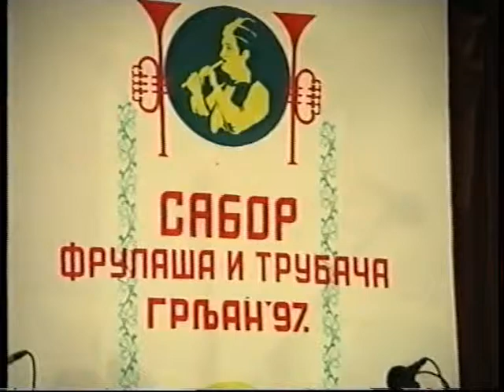"XIV SABOR FRULAŠA 1997" II.deo Grljan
Tradicionalni Sabor frulaša je održan po XIV put 1997 godine. I  ovaj snimak je kao dokument iz te godine. Ova manifestacija se održava  svake godine, i to je pravi dogadjaj za selo Grljan (oko 5 km. od Zaječara). Ovaj snimak biće prikazan u VI nastavaka, da nebi bio predugačak za gledanje.